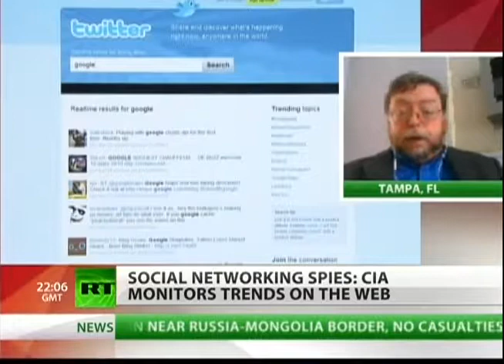CIA sifts social media sites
All copyrights © belong to their respective owners Images and videos owned by other copyright © holders are used here under the guidelines Fair Use provisions of United States Copyright (with link posted)